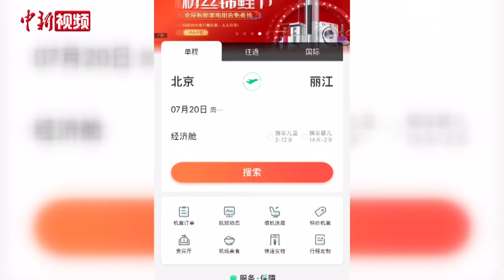北京下调应急响应级别 故宫搜索量暴涨5倍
北京市人民政府副秘书长陈蓓在7月19日举行的北京市新冠肺炎疫情防控工作新闻发布会上宣布：7月20日零时起，北京市突发公共卫生应急响应级别由二级调整为三级。据同程旅行大数据监测显示，消息发布后30分钟内，北京出港航班的搜索量出现大幅增长，与前一日同一时间段相比增长达到460%